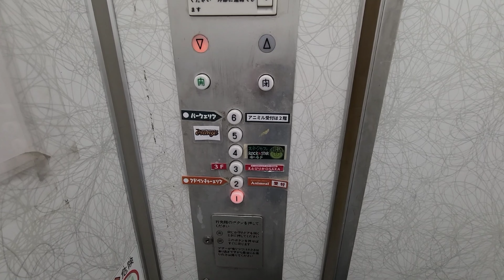【ブザーなし未更新】レア！！・昭和を感じる日立エレベーター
レトロで残る「ビルエースA」と呼ばれる機種が未更新で残っていますが、ブザーが搭載されていません。制御更新を少し受けているのか静かです。動画には写ってませんが、行き先キャンセルができないことから、ビルエースプリード時代に簡易更新を受けた可能性があります。また、この動画が年内最後の動画です。

機種:ビルエースA
用途:乗用
定員:6名
積載:400kg
車椅子操作盤:×
アナウンス:×
チャイム:×
ブザー:×
停止階:1-6
設置数:1